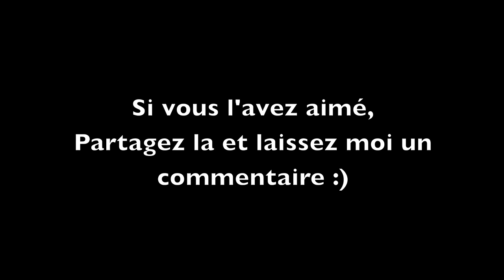Art Contemporain Slideshow #9 HD Video - John Beckley #13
DVD

Dear friends who speak English, the free "Secrets Of Abstract Painting" DVD is only available in French for the moment.
If you wish you can join my full training course to become an abstract painter which is available in English.

ஜ۩PAINTINGLESSON.TV۩ஜ

Do you enjoy my abstract painting demo and wish to learn about abstract painting in more detail, from the comforts of your own home?

Discover PaintingLesson and get access to my painting tutorial with audio explanations

ஜ۩SUBSCRIPTION۩ஜ

◈☻◈☻◈☻◈☻◈☻◈Links☻◈☻◈☻◈☻◈☻◈

SEND STUFF TO:
John Beckley
10 lot de la noue de givry
51130 Villers aux bois
FRANCE